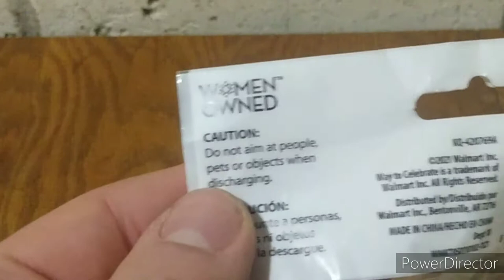This Might be The Weirdest Nerf Blaster I've Ever Seen!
There's a lot of weird Nerf blasters out there.

But this might just be one of the most unusual blasters ever!

But it's something new and innovative, and it isn't that bad.

If you'd like give a small donation that will help me improve my content, I'd appreciate it!

$Bricko227